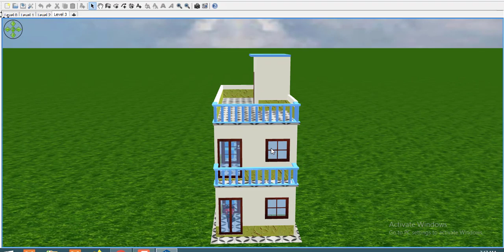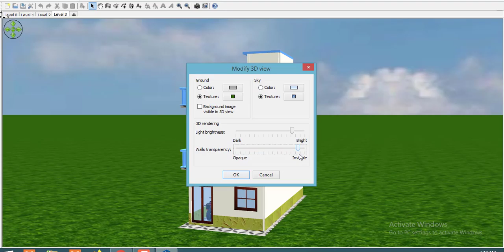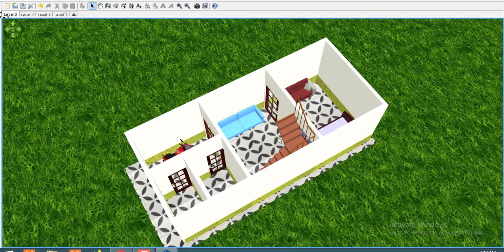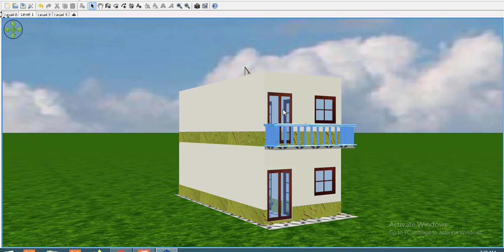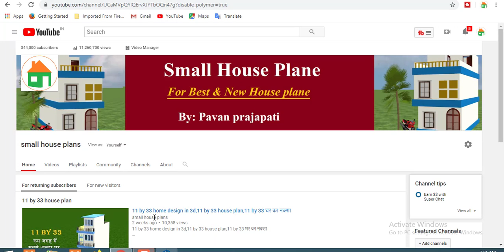13 by 30 home design in 3d,13 by 30 house plan,modern home design 13 by 30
13 by 30 home design in 3d,13 by 30 house plan,modern home design 13 by 30
Today we are discuss about 13 by 30 house plan.the total area  of the plan  is 390 sqft.  this area is best for making a small house.we make a very  beautiful house in this area.you can see all detail  about 13 by 30 home design.